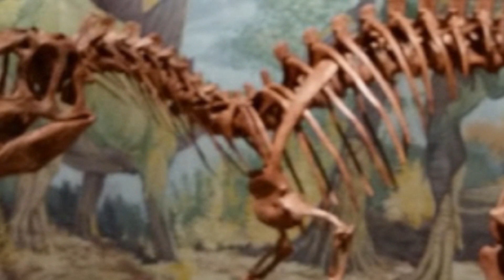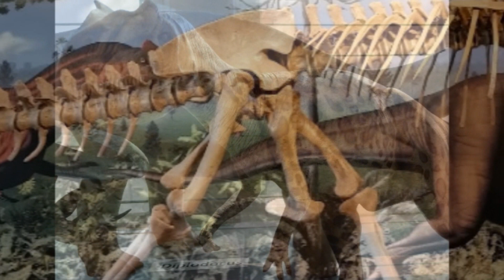The Dinosaurs of the Morrison Formation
Short video by us on the dinosaurs of the morrison formation.